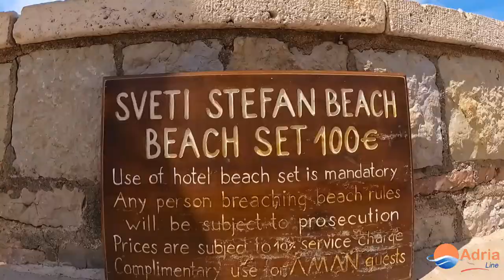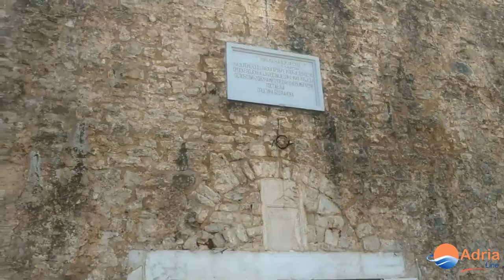Riviera of Budva - The heart of the Montenegrin coast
The Riviera of Budva is situated in the central part of the Montenegrin coast, together with the main tourist centres: Budva, Becici, Sveti Stefan, and Petrovac.

The towns of the Riviera boast cobbled streets, medieval towers, imposing battlements, formidable city walls and charming terracotta rooftops mixed with the more contemporary restaurants, bars and modern, luxury, up-market boutiques.

Behind the hotels, and business and residential buildings , closer to the sea, there are a multitude of hidden places nestling close to the villages and blending in with the rocky hills, which are covered in olive trees, coniferous trees, oaks, hornbeam, ash or other Mediterranean and continental trees and vegetation.

During the tour, you’ll walk through the Royal Park in Milocer and have the opportunity to enjoy the spectacular view of the attractive island of Sveti Stefan, while relaxing in the shade of old olive trees.

Sveti Stefan is a jewel on the Riviera of Budva. It has everything: a glorious history, famous visitors and stunning beauty, and this is one of the must-see sights on the Riviera.